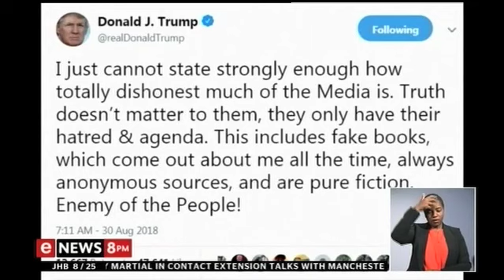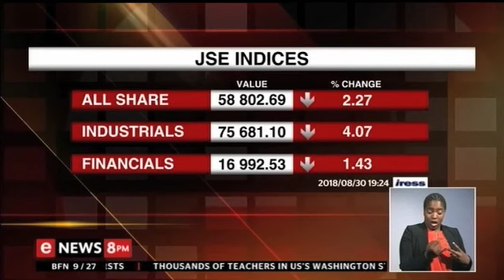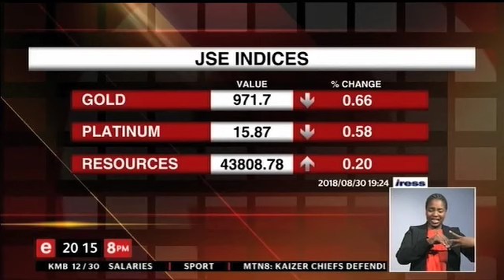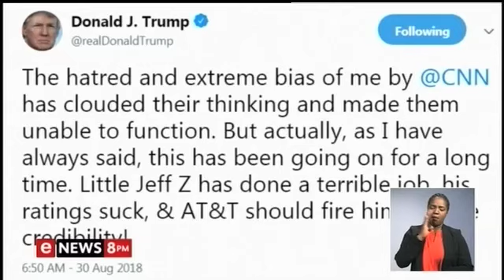eNews - 30 August 2018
IN THIS BULLETIN - Government condemns the looting in Gauteng. Four people have died as foreign owned shops have been targeted. And, Tshwane Mayor Solly Msimanaga escapes the chop. He labelled the attempts to oust him as cheap party politics.